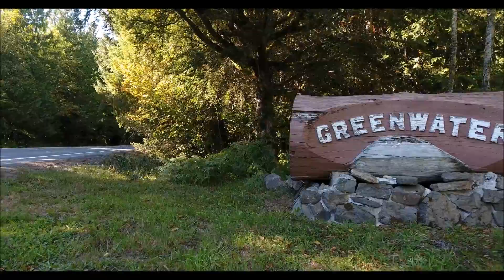52801 SE 496th Place Greenwater 98022 - UnBranded Long Video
Welcome to Washington Realty Group

Washington Realty Group is based in Sumner, WA. We help people buy and sell property in a wide area covering Pierce, South King and Thurston Counties. Contact one of our real estate agents today to see how we can help you make your next transaction benefit you!